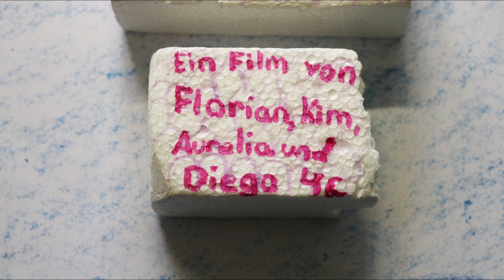Trickfilme vom Dienstag, 18.04.2023